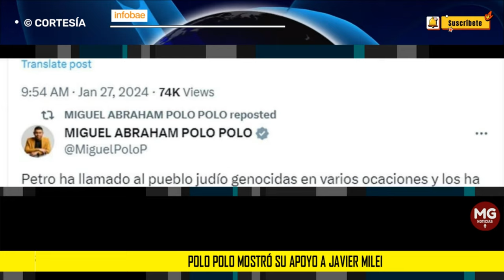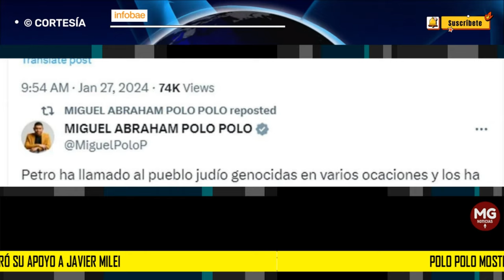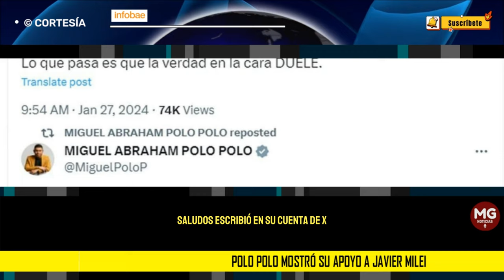POLO POLO MOSTRÓ SU APOYO A JAVIER MILEI 🔸Le faltó una palabra para terminar de describir a Petro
Polo Polo mostró su apoyo a Javier Milei y dijo que le faltó una palabra para terminar de describir a Petro
Frente a una posible intención del presidente Gustavo Petro de permanecer en el poder después de 2026, el congresista le envió un mensaje claro: “Esto no es Cuba ni Venezuela”
INFOBAE